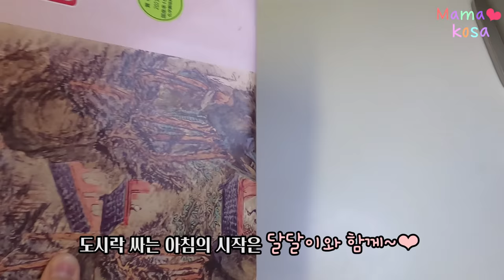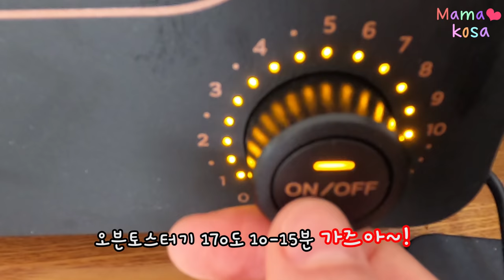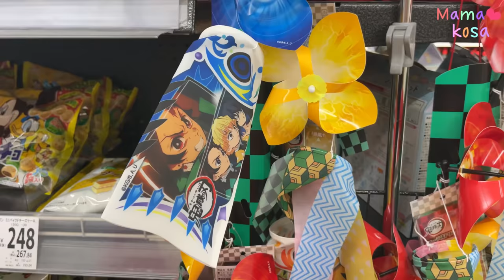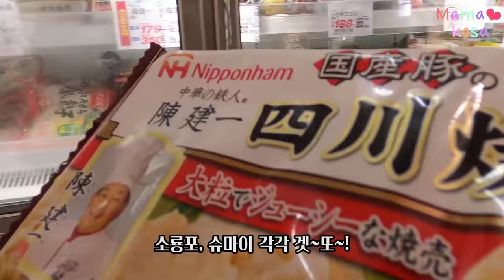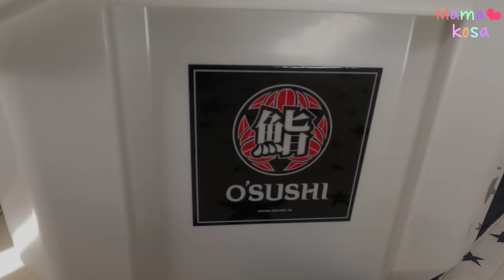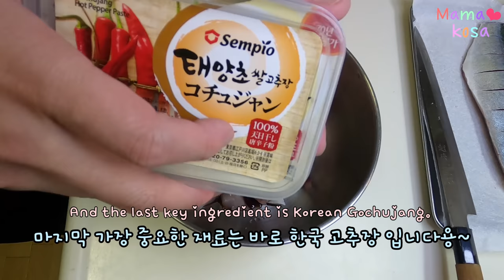도시락 싸는 도쿄 브이로그🍱폭풍 생선요리🐟 마트 장보고 밥통 카레라이스,한펜당고,고등어 깨튀김 도시락 만들기 • 낚시 하고 물고기 손질하기 • 영어,일어,한국어 아무말 대잔치 쿡방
그동안 찍어 두었던 영상들이 다 날라가버린 사고가 있었는데ㅠㅠ
다행이 80프로 복구가 되어서 낚시 다녀오고 생선요리 해 먹었던 영상을 모아 호로록 편집해 보았어요~❤️

타키코미고항인 드라이 카레풍의 밥솥 카레라이스는
딱히 반찬을 넣지 않아도 될만큼,
도시락 메뉴로 넘나 편리해요~^^
고등어구이부터 베니쇼가생강 계란말이, 피쉬볼인 쫀득 한펜당고까지..
생선듬뿍 도시락과,

직접 낚시 해서 잡아온 방어, 정확하게는 새끼방어(イナダ,yellow tail fish)와
도미, 고등어, 조기, (鯛、サバ、くろむつ, sea bream, mackerel,corbina)
리코가 잡아온 조개와 카사고(カサゴ), 쏠베감팽류까지..
3번의 낚시와 직접 잡아온 물고기로
생선 해체쇼하고 손질하고 회뜨기,육회,구이,일본식 생선 조림,생선국등등
폭풍 생선 요리 듬뿍 만들어 먹는 일상의 모습이에요^^;;

생선 손질 전후엔, 싱크대 폭풍 청소 하기 필쑤!!!😍

아침 달달이는 늘 애정하는 오센베이 세트~😘